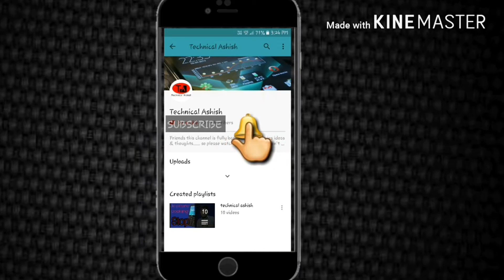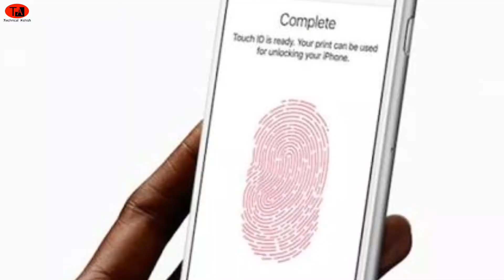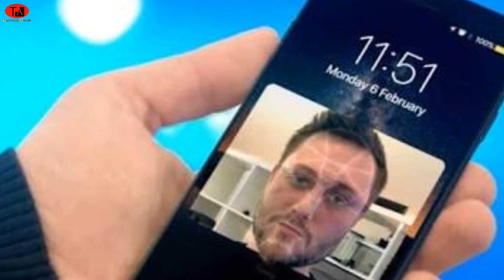Password lock vs pattern lock vs fingerprint lock vs Touch id vs face id full explained in details.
Password vs pattern. Fingerprint vs facelock.touch id vs face id. .in sab lock ke poori knowledge maine aap logo ko iss video me dene ki koshish ki hai or mujhe aasha hai ki app log samajh gaye honge ki password lock pattern lock fingerprint lock or touch id and face id Kya hai or ye kaise kaam karti hai in sab ki jaankari aap logo ko iss video me mil aayegi or aap logo ko samajh aa jayega.
Agar aap logo ko ye video pasand aaya ho toh plz iss video ko like and share jaroor kar de kyon ki iss channel par daily 1 latest technologies video aayegi...

Powerd by Technical Ashish (000000)